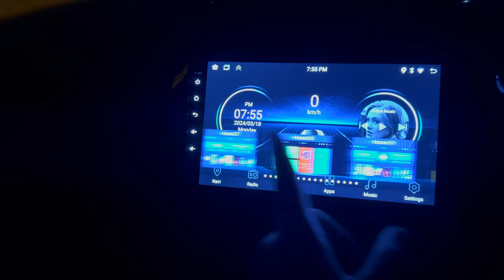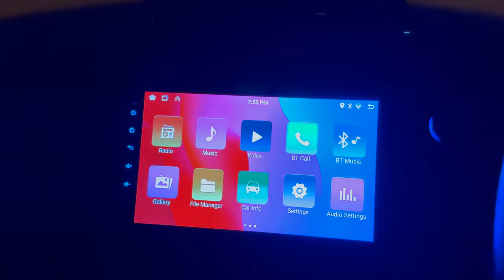UNBOXING UNIQUE TEMU GADGETS | Bought Temu For The First Time | Temu UK 🇬🇧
🔍Or search my code【dkw5262】on Temu App to claim

Shop my picks：
2pcs 90000LM H4 LED Headlights 9003 HB2 Canbus High Beam/Low Beam Car Lights, 220W High Power Turbine Mini Car Lights 6500k Cool White £28.99💰
Unisex Tactical Belt Solid Color Canvas Nylon Belt Plastic Buckle Adjustable Waistband Casual Jeans Pants Belts For Women & Men £2.19💰
4 IN 1 USB HUB, 7 IN 1 USB 2.0 HUBS,USB Connectivity With 4-Port/7-Port USB 2.0 HUB, LED Power Indicator Docking Station Compatible For Laptops,PC,XBOX,PS4 And Other
Android For Chevrolet Spark Beat For Matiz Creative 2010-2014 Car Radio Multimedia Player Navigation For Android Auto Wifi GPS Stereo Video Player £110.99💰
1pc Multi-Functional Egg, Pancake, And Steak Spatula With Slotted Design For Easy Flipping And Serving - Perfect For BBQ, Hamburgers, Patties, And Pancakes, Kitchen Tools £1.49💰
1pc Portable Mini Cup Spray Mist Humidifier Double Wet Aroma Essential Oil Diffuser Car Usb Air Humidifier 220ml £0.99💰
50pcs Dried Pampas Grass Decor, Fluffy Pampas Grass Bouquet, Pampas Grass Plants Live For Flower Arrangements Wedding Boho Coffee Table Home Decor, Fall Farmhouse Room Decor £3.99💰
6/12pcs Shoe Deodorant Balls, Long-lasting Aromatic Freshener Deodorant Solid Air Cleaning Balls, Deodorant Aromatherapy Bags, Home Decor, Room Decor, Aromatherapy Gift £1.69💰
Creative UV Umbrella, Three-fold Vinyl Sunny And Rainy Folding Sunshade Umbrella
1pc, Baking Oil Sprayer Bottle, Cooking Oil Dispenser, 200ML/300Ml PET Material Oil Sprayer, Air Fryer Spray Bottle, Kitchen Gadgets, Baking Supplies, Canola Oil Sprayer, Salad Making, Frying, Grilling, Greenery, Salon, Hairdressing (White/Black) £3.19💰
1pc/2pcs Supermarket Shopping Cart Keychain, Car Wallet Keychain, Key Ring Warenkorb Token £0.59💰